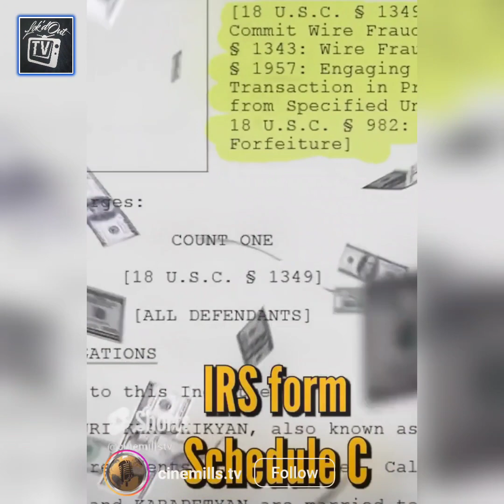G Face arrested on FED CASE 😱